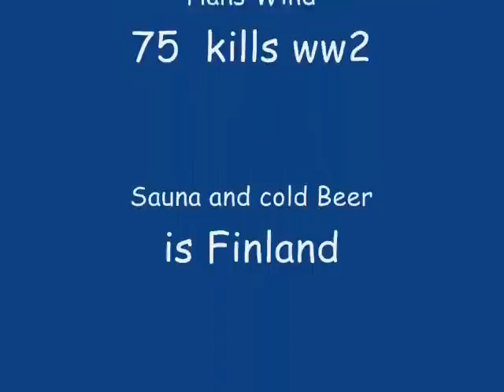IL2 Sturmovik B-239 Brewster Buffalo Hasse Wind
Brewster ace Hasse wind flying..
Full real..cockpit on..
My third movie..